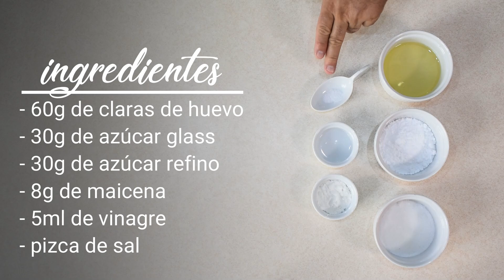Como hacer Pavlova con frutos rojos. Receta casera explicada paso a paso.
Un clásico de la repostería internacional. La Pavlova, una receta sencilla y muy deliciosa. en este video encontrarás la manea de realizarlas de forma casera, la historia del postre, técnicas de cocinas y datos muy importantes para su elaboración. especial par compartir en familia, entre amigos, para mesas de postre o un lindo postre al plato.

En ella hallará términos culinarios, técnicas, conceptos, historia, procesos físicos, químicos y biológicos relacionados con los alimentos y mucho más.

Si desea saber más de gastronomía déjenmelo saber en sus comentarios y le podremos ayudar.

Gracias totales!